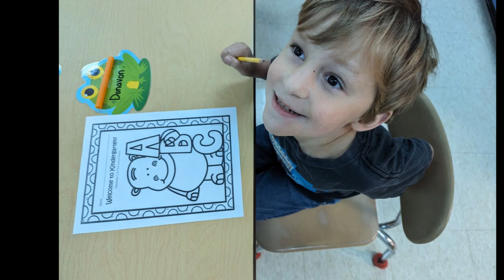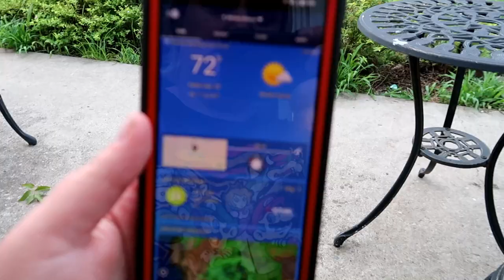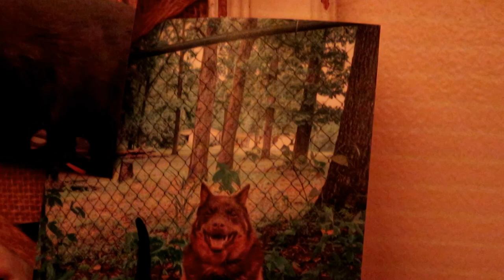Tribute for Snickers. 08-17-2023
Snickers passed away August 9th, 2023.